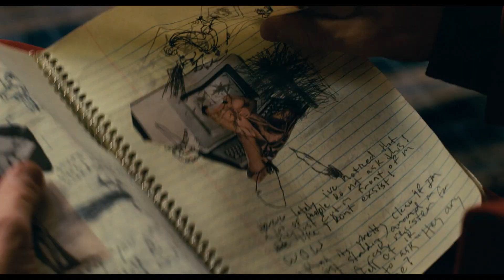Don Toliver x Kodak Black - BROTHER STONE (Slowed) | Joker [Best Scenes]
Juicy Wilde is musical label, specialized on electronic music
Here you can listen to both original compositions and remixes of popular soundtracks.
We are glad to welcome new artists who are ready to cooperate with us and promote their music all over the world.

🟢Want to be known around the internet? Get noticed by producers and big artists? Want your energetic dance to be featured on the channel?

🔴 Our label is ready to collaborate with new artists.
Upon reviewing your versions we contact you for further cooperation.